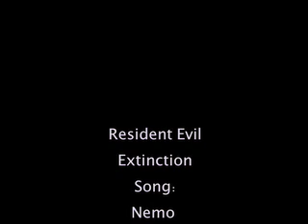resident evil : extinction AMV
THIS IS THE FIRST RESIDENT EVIL 3 AMV MADE !
Resident evil extinction , i made this video with not alot of resource so its a bit cheap but
still nice